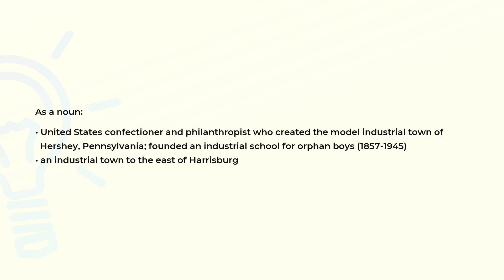What is the meaning of the word HERSHEY?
Definition and spelling of the word HERSHEY.

(00:00) Intro
(00:07) As a noun
(00:30) Spelling

As a noun (00:07):
• United States confectioner and philanthropist who created the model industrial town of
  Hershey, Pennsylvania; founded an industrial school for orphan boys (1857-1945)
• an industrial town to the east of Harrisburg